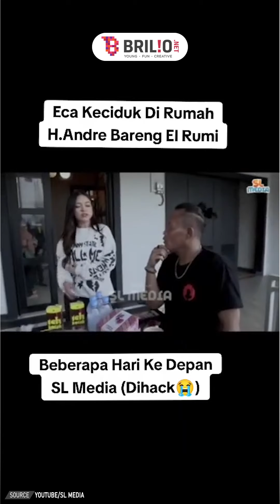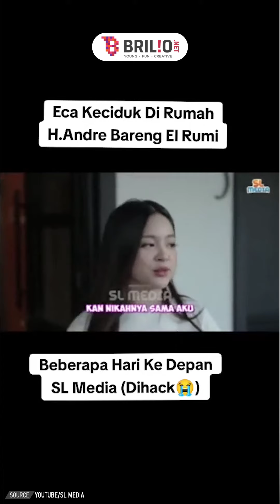Eca Aura terciduk di rumah Andre Taulany bareng El Rumi, diam diam sering ketemu nih!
Rupanya sebelum tampil di ajang Badminton Clash El Rumi kedapatan bertemu Eca di rumah Andre Taulany. Momen tersebut terciduk oleh komedian senior, Sule.